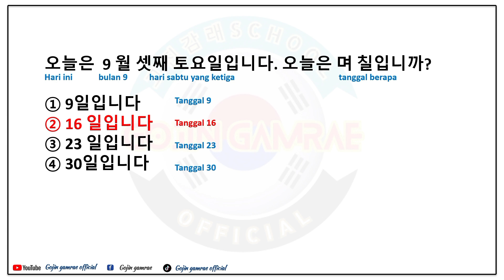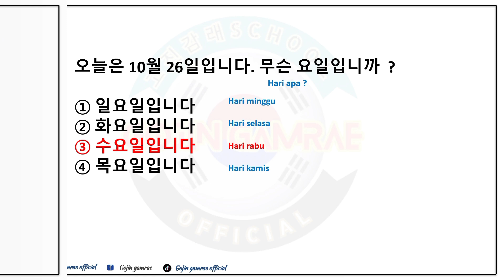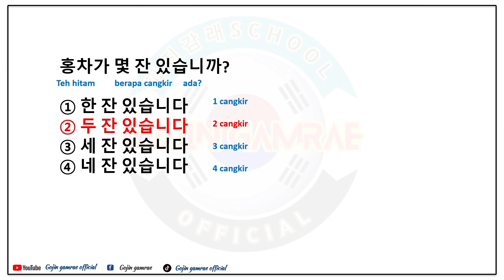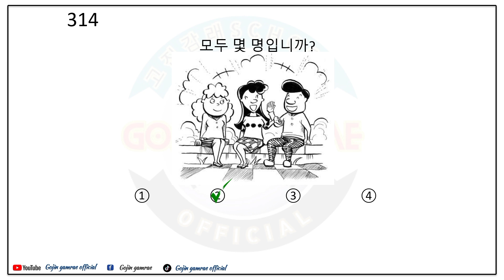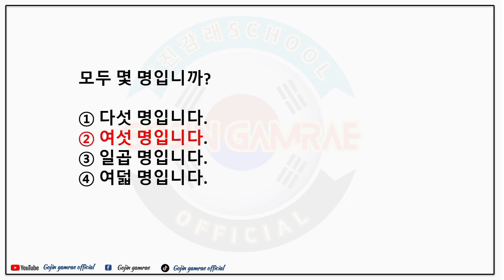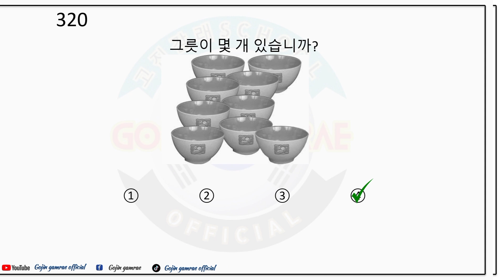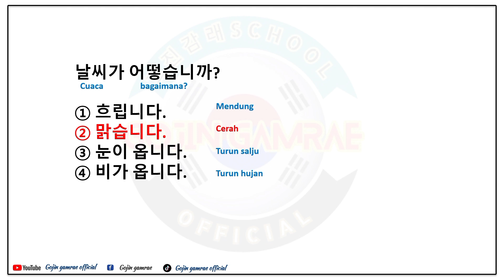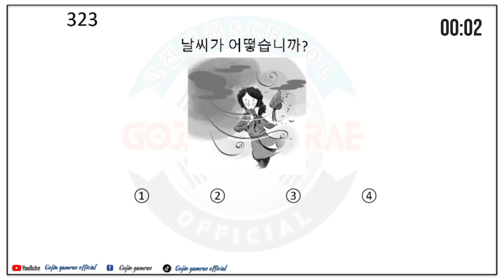Pembahasan Bank soal 듣기 No 310 - 323📷 - ( Soal - soal ujian Eps topik)